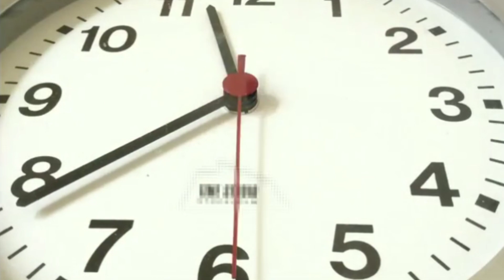🔥समय की कीमत...⏰ powerful Motivation for students in hindi 📚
_________________Study material__________________

Best books for preparation Rajasthan Sub Inspector (SI) :
Books from which i study :-
1.Rajasthan SI Part-1
2. SI Part-2
1. My book for IPS/UPSC preparation
2. For preparation gram sevak panchayat book
3. My Rajasthan map book

__________________My Gadgets_______________________
1. My mic
2. My Tripod 1
3. Tripod 2

[IMPORTANT NOTICE ]